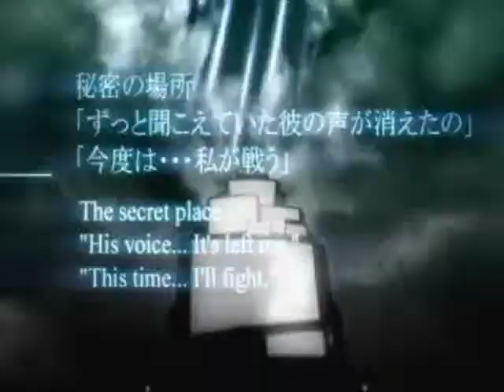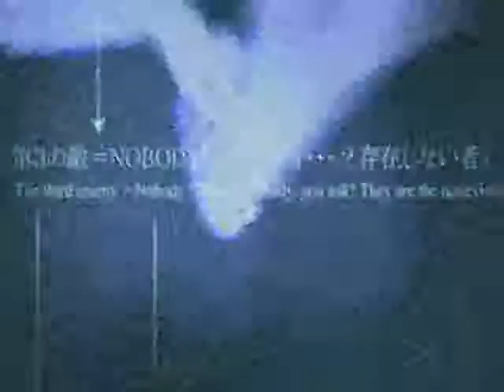Kingdom Riot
Scenes:
Kingdom Hearts I & II

Song:
Riot - Three Days Grace